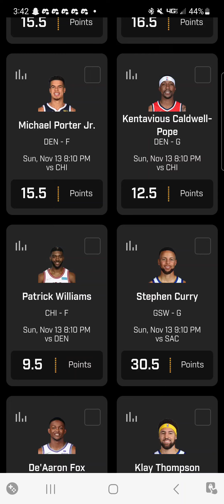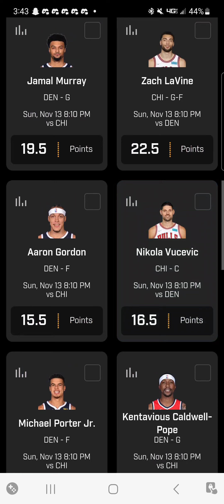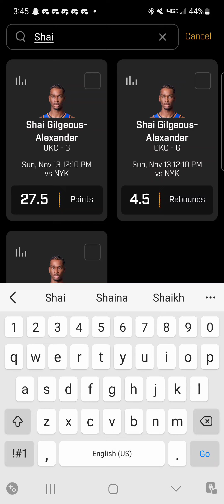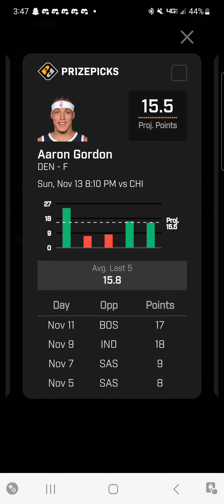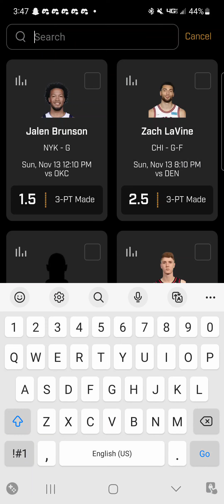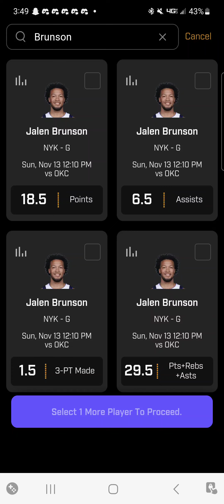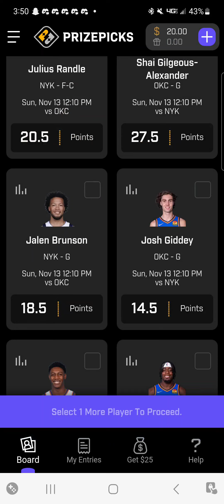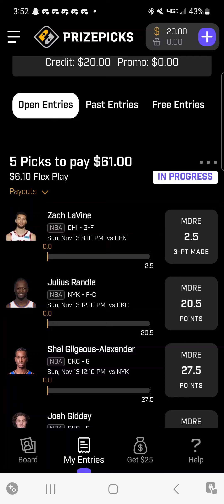Nba PrizePicks Picks | Top Early Plays | Sunday November 13th